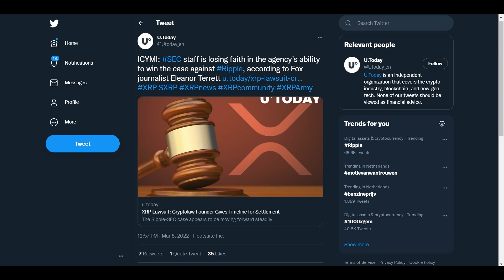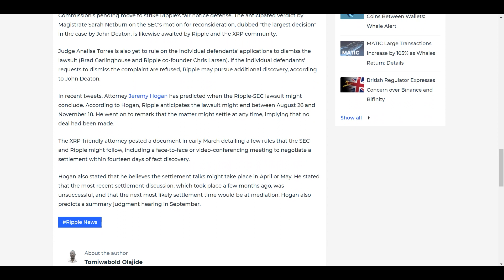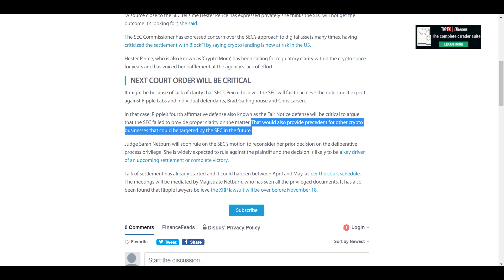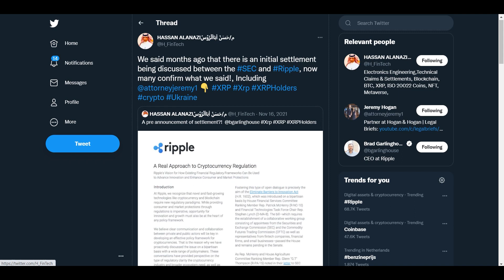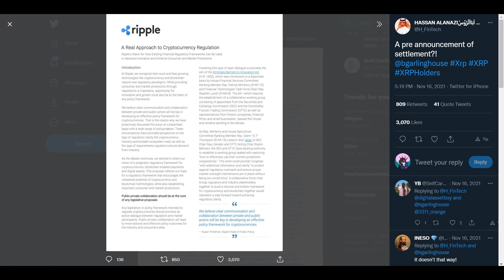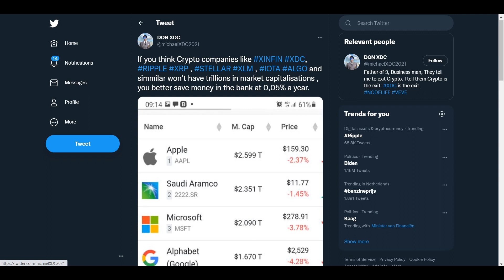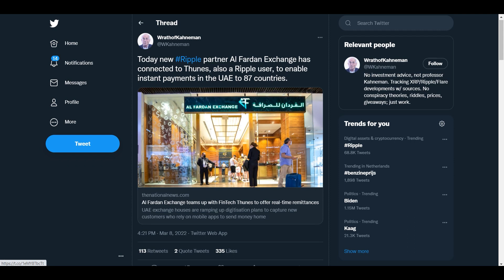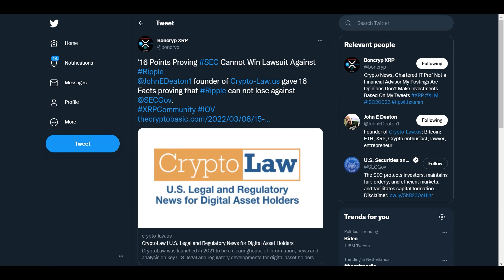Ripple XRP | NO DOUBT ABOUT THE LAWSUIT IT IS STAGED!!!